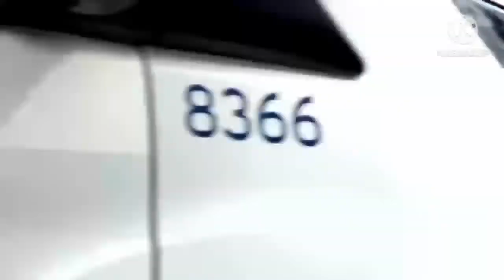Canadian Geese with Their Goslings Walking Back to Mill Lake Park | Abbotsford BC